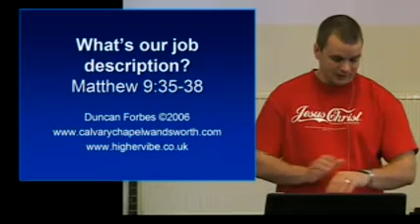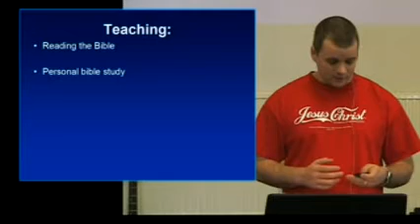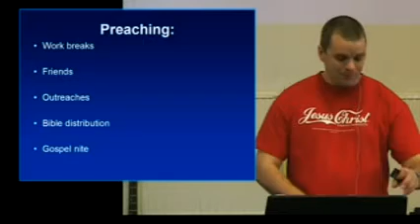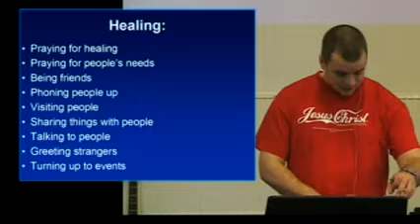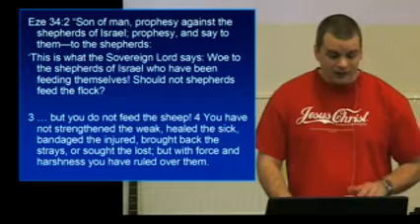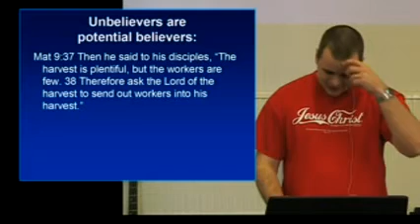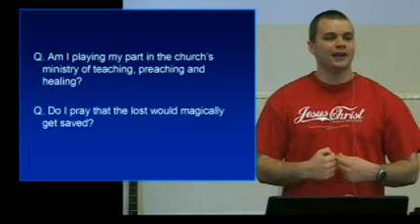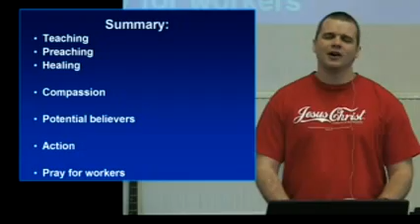Mat 09:35-38 What's Our Job Description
An expository sermon from the Gospel of Matthew in the New Testament. The teacher is Duncan Forbes from New Life Church, Roehampton, South West London. Other Bible studies can be found on our